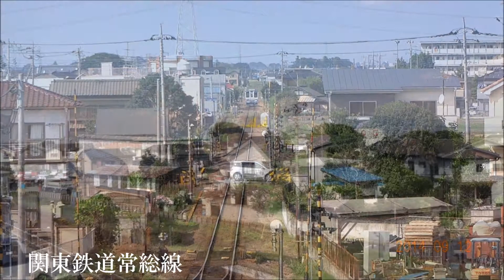関東鉄道常総線 心の旅路 キハ5004号 石下駅にて 線路は下館まで続く 2014/09/12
石下には豊田城があります。夕暮れ時、筑波の峰が赤く染まると同時に
豊田城も最高の瞬間を見せてくれます。
次はその感動の時を撮影しに訪れたいと思案しています・・・